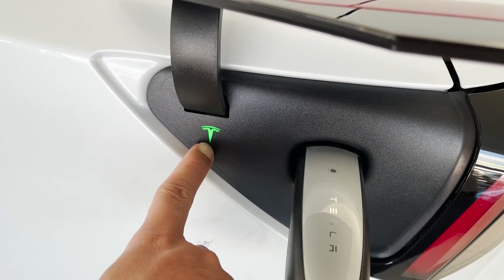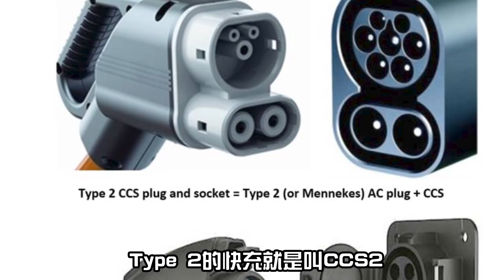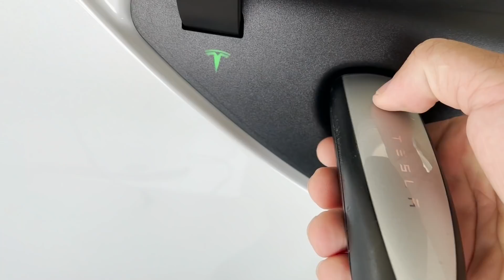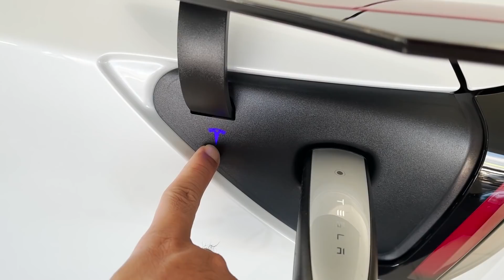電動車充電竟然有5種 搞懂這個才可以買電動車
要買電動車其實比油車需要更多的學習和準備
首先最大的問題就是充電
現在主流的充電有J1772, Type2, CCS1, CCS2 還有特斯拉專有的TPC
在馬來西亞如果買日本進口的特斯拉會是TPC接頭
如果買英國進來的是CCS2接頭
正在準備成為特斯拉車主的我 真的花了很多時間來研究充電
希望看完這個影片對想要買電動車的人有幫助

Kokee講主要系列影片

拍攝工具⬇
 相機：Canon M6, Sony Action Cam FDR-X3000
鏡頭：11-22, 15-35
麥克風：Rode VideoMic Pro